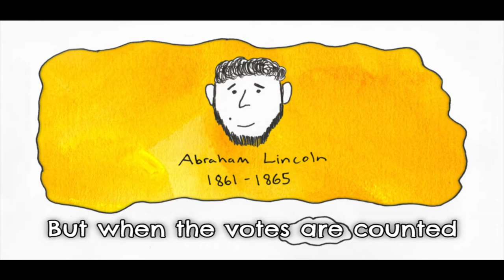THE YELLINGNESS OF RANDOM